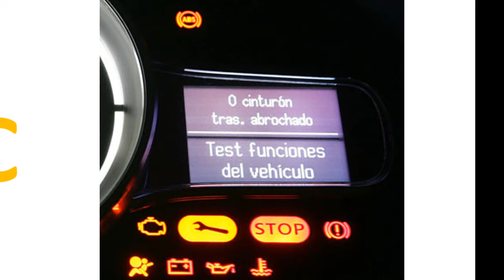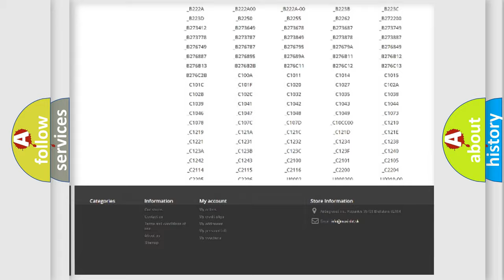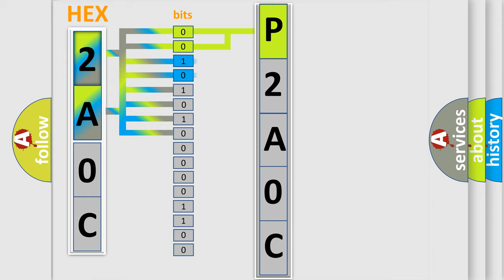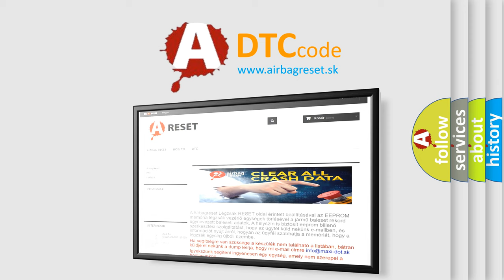DTC Dodge P2A0C Short Explanation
Contents:
0:21 Basic DTC analysis according to OBD2 protocol standard.
1:48 Insight into programming
2:58 A diagnostically understandable description of the Diagnostic Trouble Code
3:05 Basic error definition

Make:
Dodge
Code:
P2A0C
Definition:
CAN Communication Malfunction
Description: